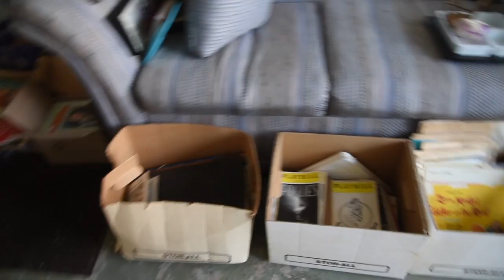Marlboro Sale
A Dusty Old Bag is in Asbury Park for a Total Twilight Moving Sale
Twilight Friday and Saturday

Friday Twilight 12:00 to 6:00
Saturday         9:00 to 3:00

Everything Priced to GO!

Attention METS Fans!
Lots of Mets Memorabilia
Mets General Manager Jacket
Signed Baseballs
Pair of Shea Stadium Seats #1 and 2

Peter Max, Lithograph, Signed, Appraised 2004
Clapp, Acrylic on Canvas
Tomas Rut, Giclee on Canvas, Signed, Apprised 2004
Erte, Original Hand Signed, 2003
Schwank, Oil on Board, Signed

Tonino Lamborghini Watch
Movado Watch
Kenneth Cole NY Watch
Kenneth Cole Reaction Watch
Boss Watch

Carpets
Fireplace Tools
TV Stand
France Boxes
Vintage Hat Box
6 foot Chaise
6 foot Purple Sofa
Fireplace Tools, Screen and Wood Holder
Glass Coffee Table and End Table
Numerous Candle Holders, Vases and Knick Knacks
3x3 mirror
Art Work
Vintage TV Not Working
5 Piece Macy's Furniture Set (king size sleigh bed, 2 nights stands, 2 dressers)
2 - 4 Drawer Black Dressers
2 - 6 Feet Swivel Mirrored Shelving Units
5 Shelf 6' Bookcase
Ethen Allen Desk and Chair in Blonde Wood
Overstuffed Paisley Chair and Ottoman
1 Queen Bed with New Mattress and Box Spring and Iron Headboard
2 Antique Striped Chairs
2 Lamps in White Wood - 1 Floor, 1 Table
Dishes Cutlery Glassware Stemware
White Bistro Table with 4 Stools
Thomasville 8 piece Dining Room Set with 2 Leaves and Table Pads
1 Settee
5 Foot Antique Mirror
2 Striped Antique Chairs
1 Queen Bed Frame with Black Metal Headboard
Canvas Art Work
TONS of Odds and Ends and Knick Nacks
From ITALY - Wall Hanging Pitcher and Basin
Outdoors Wicker Furniture
7' Wardrobe
Numerous Picture Frames
Tools
2 7' Metal Basket Organizers
Gas BBQ Grill
Electric Lawn Mower
Christmas Decor
Books
And so much more to be Uncovered

Cash Only!